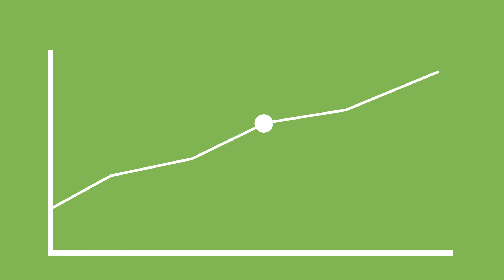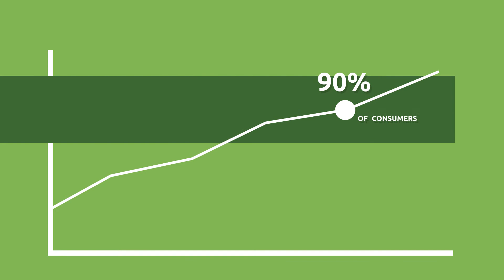Crownvisual.gr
Grow your business with promo videos
Messaging, Planning & Project Conceptualization
Field Production, Interviews Producer
Teleprompter
Drone Video
Video Scripting
Professional Voiceover & Hosting
Graphic Design & Motion Graphics
Licensed Production Music, Stock Footage, Photos & Sound Effects
High Definition Editing
Delivery of Raw Footage & Finished Videos